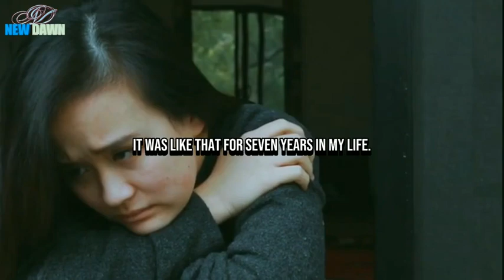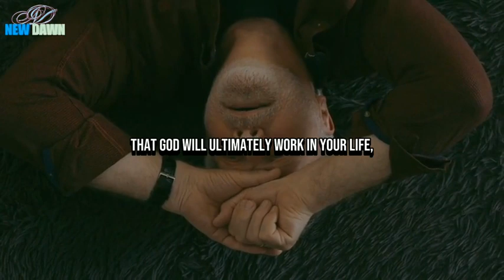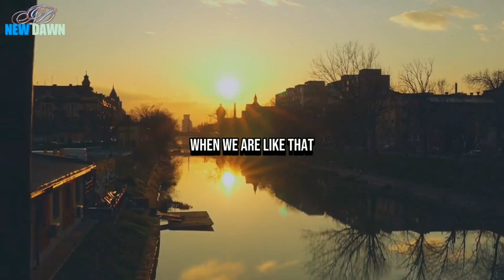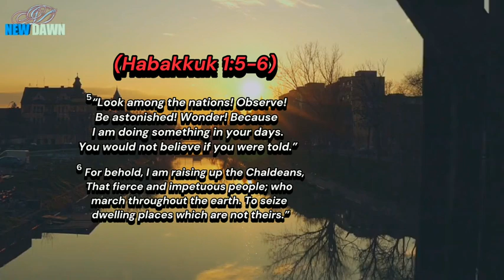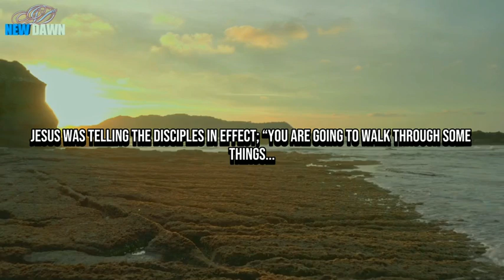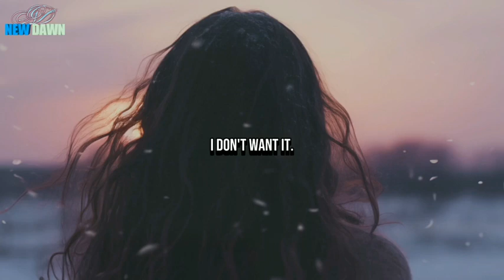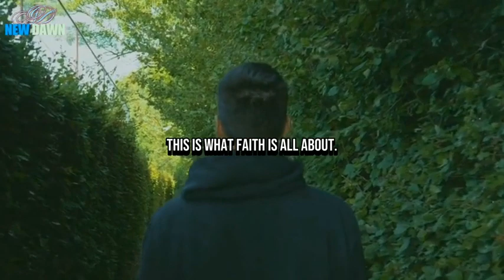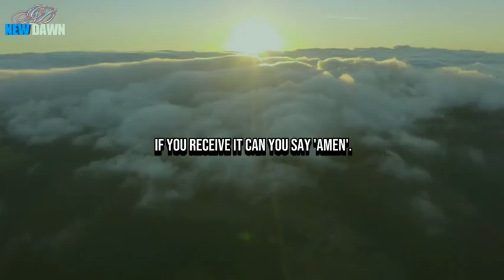Finding Peace in the Storm: Trust God Even When Life Doesn't Make Sense (Christian Motivation).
Join us as we delve into biblical teachings and personal testimonies that illustrate how we can find strength in our faith when everything seems uncertain. Discover practical ways to deepen your trust in God, even when life hurts, and learn how to navigate the storms with a heart full of hope.

Whether you are facing personal struggles, loss, or simply feeling adrift, this video offers encouragement and inspiration to help you lean into God's promises.

Speakers:
Don Green
Joel Osteen

Let's journey together towards a stronger faith and unshakeable hope in the midst of life's storms.

Stay Blessed!